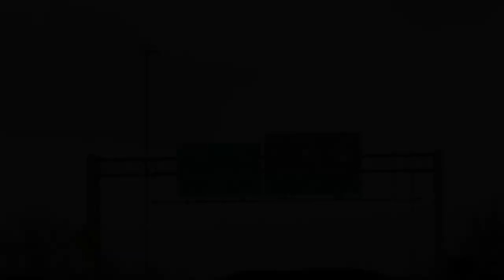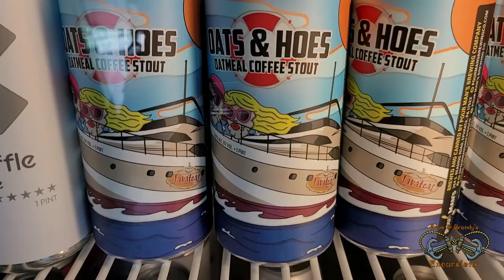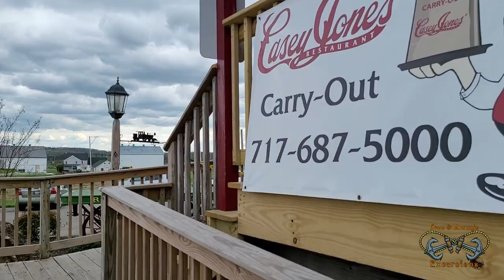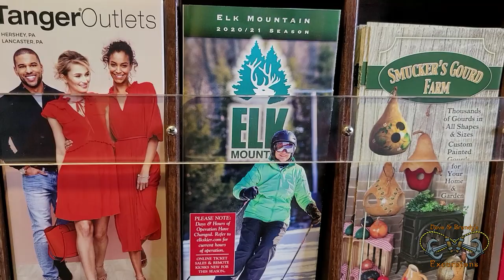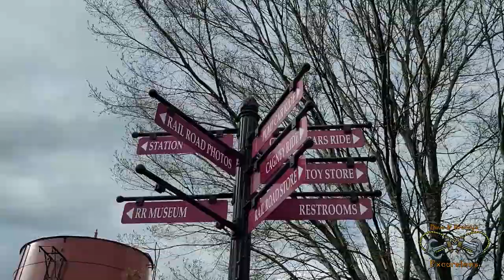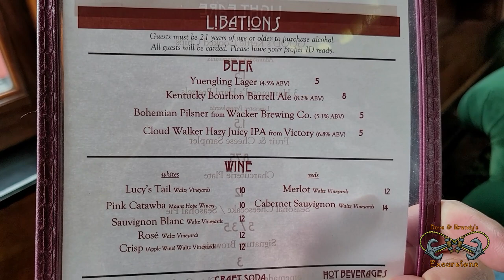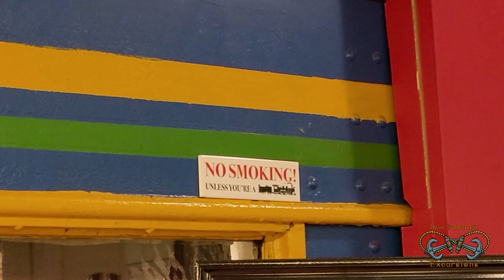Back in Lancaster! - Staying in a Caboose??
We are back in the heart of the Amish Country.. Lancaster!
We did a mini getaway in April 2021 and stayed at the Red Caboose Motel in Stratsburg, Pa (very close to Lancaster) and stayed in a furnished caboose! Stick around for the vlog series as we travel by car, train and yes...even a buggy for our relaxing Amish Weekend!